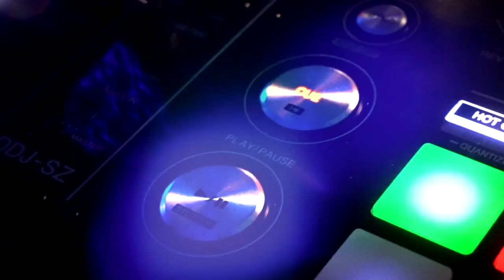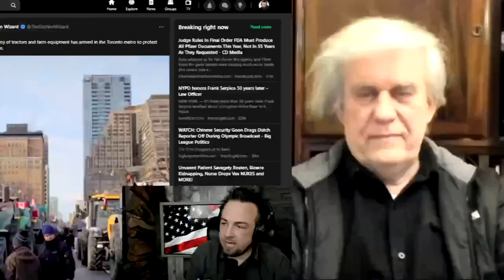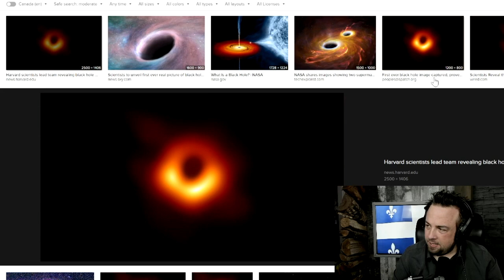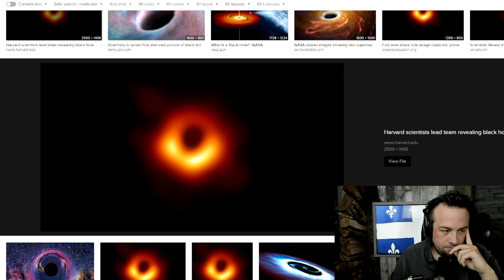JFG and Bill analyze the Rope Hypothesis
Broadcast on Wednesday, February 4, 2022 @ 19:00 UTC

JFGariepy and Bill Gaede analyze aspects of the Rope Hypothesis.

Original interview at JFGariepy’s Tonight Show @

Rational Science lectures (Wed & Sun UTC 19:00):